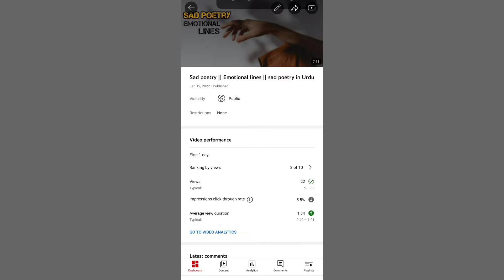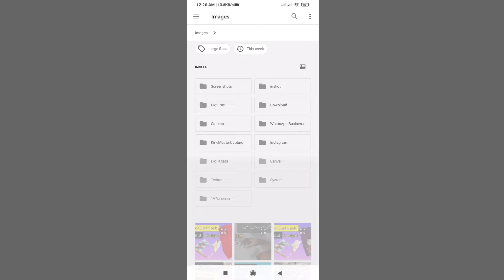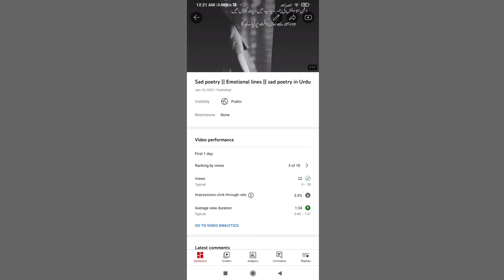How to change thumbnail of YouTube video | How to set thumbnail | How to change thumbnail of a video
How to add thumbnail of a YouTube video
How to add thumbnail
How to add thumbnail of YouTube
Add YouTube video thumbnail